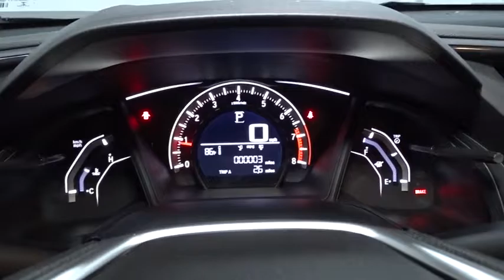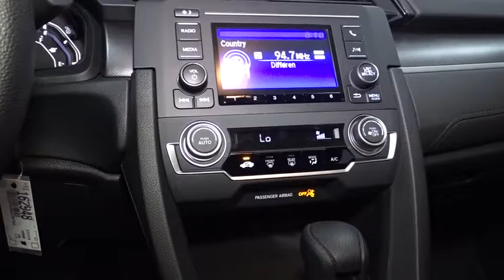2016 Honda Civic Sedan Hillside, Newark, Union, Elizabeth, Springfield, NJ 162948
2016 Honda Civic Sedan
2016 Honda Civic Sedan LX - Stock#: 162948 - VIN#: 19XFC2F54GE239732

Radio: 160-Watt AM/FM Audio System -inc: 4 speakers, MP3/WMA playback capability, 5-inch color LCD screen, Bluetooth HandsFreeLink wireless mobile phone interface, Bluetooth streaming audio, illuminated steering wheel-mounted audio controls, radio data system (RDS), speed-sensitive volume control (SVC) and 1 USB audio interface charging port,Radio w/Seek-Scan, Clock, Speed Compensated Volume Control and External Memory Control,Window Grid Antenna,Fixed Rear Window w/Defroster,Tires: P215/55R16 93H AS,Fully Galvanized Steel Panels,Compact Spare Tire Mounted Inside Under Cargo,Black Side Windows Trim,Grille w/Chrome Bar,Fully Automatic Projector Beam Halogen Daytime Running Headlamps w/Delay-Off,Trunk Rear Cargo Access,Body-Colored Front Bumper,Fixed Interval Wipers,Wheels: 16 w/Full Covers,Body-Colored Rear Bumper,Light Tinted Glass,Clearcoat Paint,Steel Spare Wheel,Body-Colored Power Side Mirrors w/Convex Spotter and Manual Folding,Body-Colored Door Handles,Engine Immobilizer,Power 1st Row Windows w/Driver And Passenger 1-Touch Up/Down,Full Folding Bench Front Facing Fold Forward Seatback Rear Seat,Air Filtration,Interior Trim -inc: Metal-Look Instrument Panel Insert, Metal-Look Door Panel Insert, Metal-Look Console Insert and Metal-Look Interior Accents,Cruise Control w/Steering Wheel Controls,Driver And Passenger Visor Vanity Mirrors,Front Cupholder,Manual Tilt/Telescoping Steering Column,Cargo Space Lights,6-Way Driver Seat -inc: Manual Recline and Fore/Aft Movement,FOB Controls -inc: Trunk/Hatch/Tailgate,4-Way Passenger Seat -inc: Manual Recline and Fore/Aft Movement,Fade-To-Off Interior Lighting,Digital/Analog Display,Metal-Look Gear Shift Knob,HVAC -inc: Underseat Ducts,Cloth Seat Trim,Sliding Front Center Armrest,5 Person Seating Capacity,Glove Box,Remote Keyless Entry w/Integrated Key Transmitter, Illuminated Entry and Panic Button,Front Map Lights,Remote Releases -Inc: Power Cargo Access,Automatic Air Conditioning,Instrument Panel Bin, Driver / Passenger And Rear Door Bins,Day-Night Rearview Mirror,Systems Monitor,Full Cloth Headliner,Outside Temp Gauge,Perimeter Alarm,Driver Foot Rest,Delayed Accessory Power,Carpet Floor Trim and Carpet Trunk Lid/Rear Cargo Door Trim,Full Floor Console w/Covered Storage and 1 12V DC Power Outlet,Power Fuel Flap Locking Type,Valet Function,Reclining Front Bucket Seats -inc: driver seat manual height adjustment and adjustable head restraints,Power Door Locks w/Autolock Feature,Manual Adjustable Rear Head Restraints,Full Carpet Floor Covering -inc: Carpet Front And Rear Floor Mats,Seats w/Cloth Back Material,1 12V DC Power Outlet,Power Rear Windows,Gauges -inc: Speedometer, Odometer, Tachometer and Trip Odometer,Front-Wheel Drive,Engine: 2.0L I-4 DOHC 16-Valve i-VTEC,Electric Power-Assist Speed-Sensing Steering,4-Wheel Disc Brakes w/4-Wheel ABS, Front Vented Discs, Brake Assist, Hill Hold Control and Electric Parking Brake,12.4 Gal. Fuel Tank,Single Stainless Steel Exhaust,Strut Front Suspension w/Coil Springs,Gas-Pressurized Shock Absorbers,Front And Rear Anti-Roll Bars,Multi-Link Rear Suspension w/Coil Springs,Transmission: Continuously Variable (CVT),Back-Up Camera,Rear Child Safety Locks,ABS And Driveline Traction Control,Dual Stage Driver And Passenger Seat-Mounted Side Airbags,Side Impact Beams,Curtain 1st And 2nd Row Airbags,Outboard Front Lap And Shoulder Safety Belts -inc: Rear Center 3 Point, Height Adjusters and Pretensioners,Airbag Occupancy Sensor,Dual Stage Driver And Passenger Front Airbags,Low Tire Pressure Warning,VSA Electronic Stability Control (ESC)